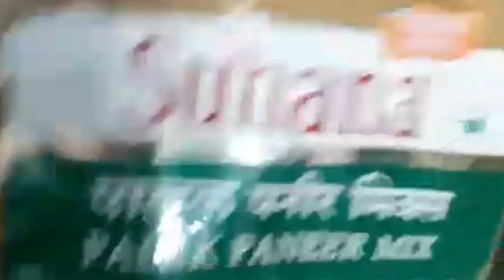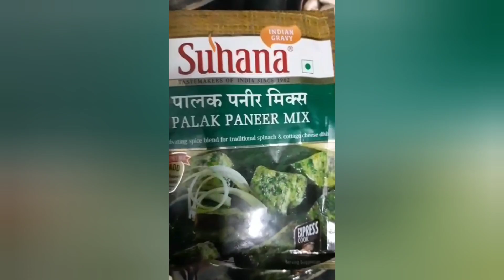Tasty Palak mushroom with special masala recipe//